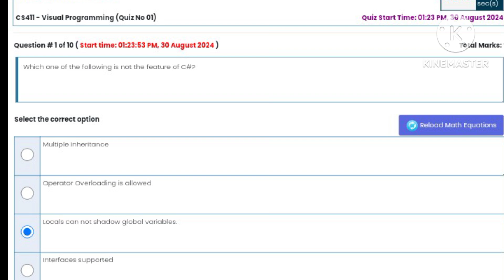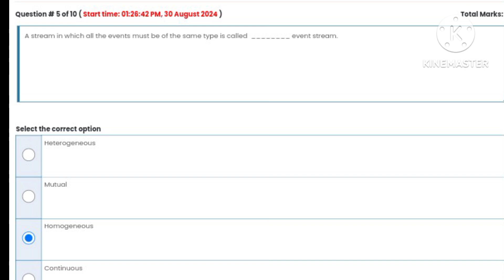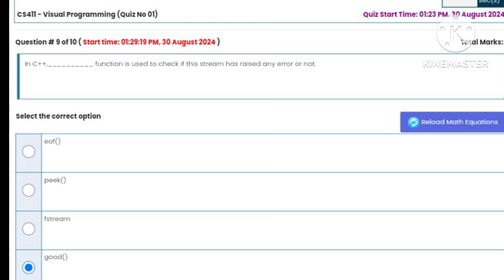CS411 - Visual Programming (Quiz No 01) summer semester 2024 💯 verified Solution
CS4
11 - Visual Programming (Quiz No 01) summer semester 2024 💯 verified Solution